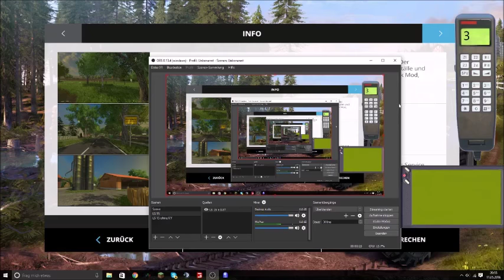V 17 Einsatz beim JF Dienst LS 15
Der Einsatzbericht:

Die Feuerwehr Meyenburg wurde am Mittwoch den 11.05.16 im LS 15 zu einem BMA Alarm in der Butendoorstraße gerufen worden. Bei der ersten Erkundungen, stellten die Einsatzkräfte den Kleinen Brandherd schnell fest und löschten das kleine Feuer. Der JF, die auch an der Einsatzstelle wurde nach löschen des Brandherdes gezeigt, wie eine BMA zurück gesetzt wird.

Unsere Social Media Seiten:
Skype = gaming0hd
Modhoster = Gaming_IN_HD
Und bei: